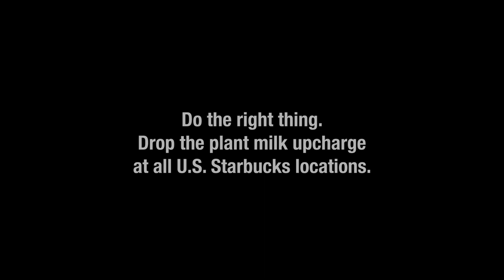Watch Chef Babette Davis Take Down Starbucks CEO Howard Schultz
Do the Right Thing Howard Shultz - Starbucks CEO. It's time to make Starbucks plant-based friendly.

Chef Babette has some WORDS for Mr. Coffee about Starbucks charging extra for plant-based milk, for the impact of dairy on the environment, and people who cannot digest lactose (hot tip: more than 65% of the world’s population is lactose intolerant, including up to 80% of Black and Latinx people!)

Come on, Starbucks, do the right thing and drop the plant-based milk upcharge in the U.S.

CONTACT call/email them here and ask them to drop the surcharge on non-dairy milk